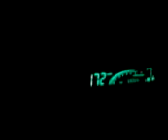Yaris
195/50/R15,3 pasazieri,998ccm